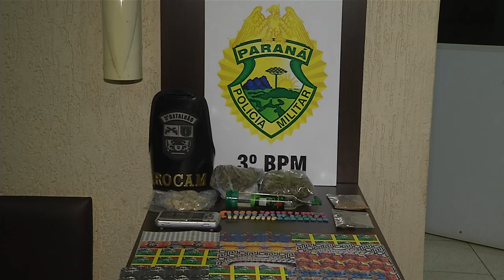Polícia apreende grande quantidade de drogas sintéticas em Pato Branco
Segurança: Equipe da Rocam apreende drogas no município.